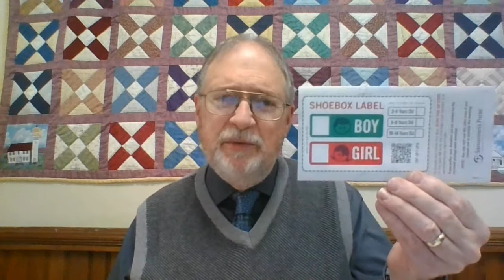Be Authentic - with a Hope that Endures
The world's hopes never materialize. It cannot satisfy our needs, our longings. In Jesus we find a hope that is true, that lasts, that does not fail or fade, and that can encourage others as we live it.